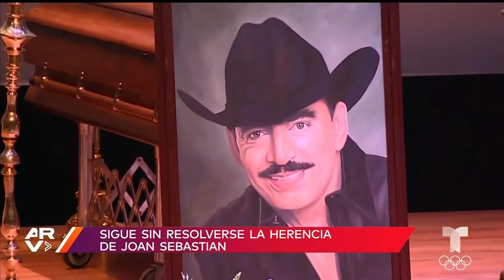Vandalizan estrella de Jenni Rivera, Rauw Alejandro se prepara, Sergio Mayer listo para competir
Video oficial de Al Rojo Vivo. Estrella de Jenni Rivera vandalizada por segunda vez, Rauw Alejandro se prepara para Today Show, Sergio Mayer listo para la competencia, accidente de Chikibombom, Geraldine Bazán habla sobre Gabriel Soto, nuevo álbum de Joan Sebastian.